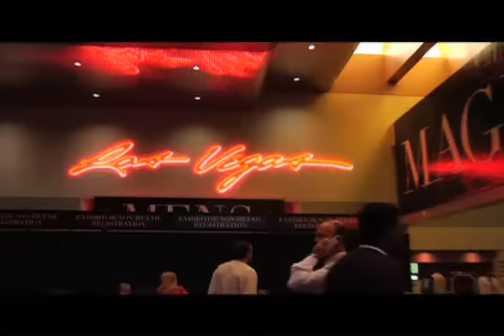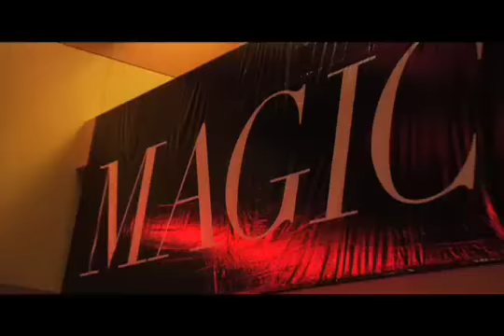Fly Society Ego Las Vegas Hard Rock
Fly Society - "Ego" Las Vegas Hard Rock Show Performance